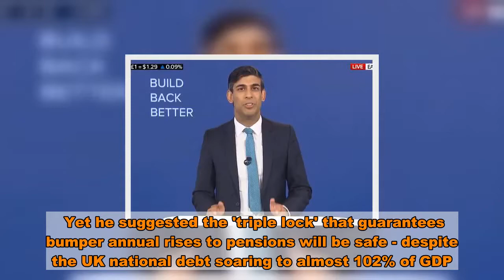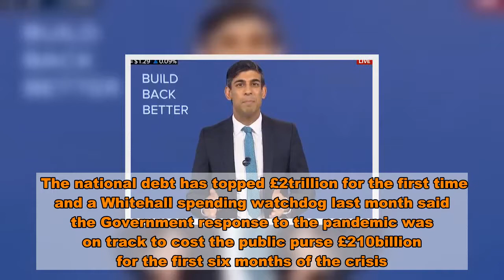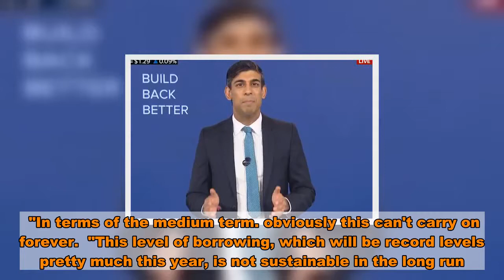Rishi Sunak refuses to rule out tax rises - yet says pension triple lock is safe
Rishi Sunak today repeatedly refused to rule out tax rises after he warned "hard choices" lie ahead.   The Chancellor hinted he could tear up the Tories' manifesto pledge to freeze Income Tax, National Insurance and VAT to pay for coronavirus.   Mr Sunak also refused to rule out raising fuel duty after drivers enjoyed a decade-long freeze in the tax.  Yet he suggested the 'triple lock' that guarantees bumper annual rises to pensions will be safe - despite the UK national debt soaring to almost 102% of GDP.  The 'lock' is a key Tory manifesto pledge which raises pensions by inflation, 2.5% or average earnings - whichever is highest.  Ministers have suggested the lock needs to be "rectified"  to stop it artificially rising if wages fall this year, then bounce back next year.   That has led to rumours the triple lock could be suspended to help pay for the pandemic.  But ministers brought forward a little-noticed law last week allowing them to maintain the triple lock - if they choose to.  And asked by LBC radio if the triple lock was safe, Mr Sunak said: "Yes, our manifesto commitments are there and that is very much the legislative position.  "We care very much about pensioners and making sure they have security and that's indeed our policy."  The Chancellor signalled rises were inevitable yesterday as the Treasury battles to fill gaping holes in the public finances created by the Covid-19 pandemic.  The national debt has topped £2trillion for the first time and a Whitehall spending watchdog last month said the Government response to the pandemic was on track to cost the public purse £210billion for the first six months of the crisis.   Mr Sunak admitted ministers faced “hard choices” but suggested public spending would not be slashed – snubbing a second wave of austerity similar to that ordered by David Cameron a decade ago.  That leaves tax rises to plug the gap.  The Chancellor was repeatedly asked if he could rule out tax rises in a range of broadcast interviews today.  Despite the manifesto pledge he refused to rule out any tax rises, saying repeatedly: "I can’t talk about tax policy outside a fiscal event."  Speaking on BBC Breakfast he added: "This year we're obviously having to borrow an enormous amount of money to provide support to the economy at a time of crisis, that's the right thing to do.   "In terms of the medium term... obviously this can't carry on forever.  "This level of borrowing, which will be record levels pretty much this year, is not sustainable in the long run."  Mr Sunak also said the economy will "change" and "it is right for that to happen", adding: "It is wrong to pretend to people they can always in every circumstance go back to the job they had before this started."  But asked again directly if he would break the manifesto pledges, he replied: "I wouldn’t read that into it. Those promises are very important to us and we filly intend to deliver on commitments."  He added: “I get asked about tax all the time and I gi